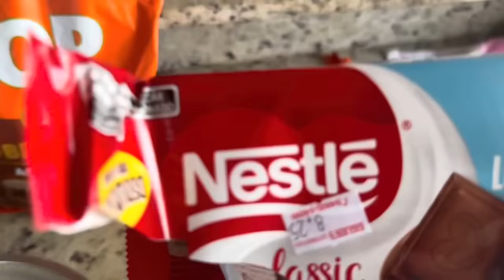Vlog de ROTINA | Domingo em FAMÍLIA | Fiz arroz doce | Rosca húngaro | Costela no Caipira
Vida na Roça 🍂Real sem cortes
Aqui você encontra conteúdo de uma família feliz vivendo na simplicidade da Roça!
Cotidiano,receitinhas,vlogs,moda,viagens e muito mais.

Sou Marta Adorno
✔️Casada com Marcospierre Adorno
✔️Mãe da Pérolla do Hamilton Neto e da Rebeca
🐾Gucci, Mel e Rubi

🏡Moro na roça
Guaraí -TO

▶️Inscreva -se
▶️Curti e
▶️Compartilha

✔️Deseja me mandar algo?
📦 Caixa postal -92
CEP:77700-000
Guarai -TO